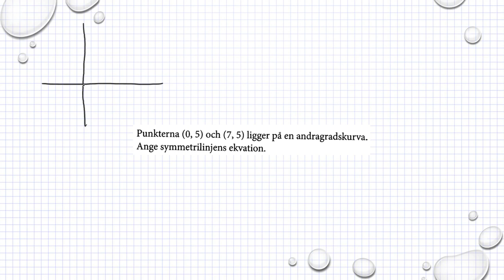Matematik M Holmström Andragradsfunktioner Ma2a 4052 Ma2b 4036 Ma2c 3216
Matematik M   Holmström   Andragradsfunktioner   Ma2a 4052    Ma2b 4036   Ma2c 3216      Besök gärna min google site för mer matte videoklipp :